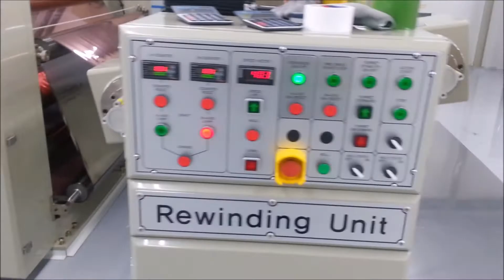Window film Coating Machine/Security Film Coating Machine.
1. Security Film making line
2. Width ; 1700mm and 2100mm